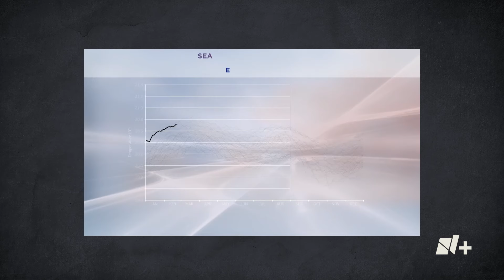Febrero 2024: El más cálido de la historia - N+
Febrero de 2024 fue el febrero más cálido registrado a nivel mundial, con una temperatura media del aire en superficie de 13,54 °C, 0,81 °C por encima del promedio. Este es el noveno mes consecutivo que es el más cálido registrado para el respectivo mes del año.